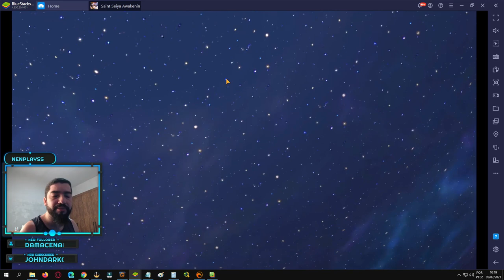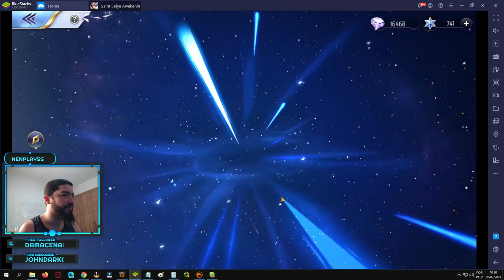Gato da Fortuna nas Minhas 03 Contas - Saint Seiya Awakening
Confira a sorte de 03 contas no gato da fortuna e confira a média de premiação que é conquistada neste evento.